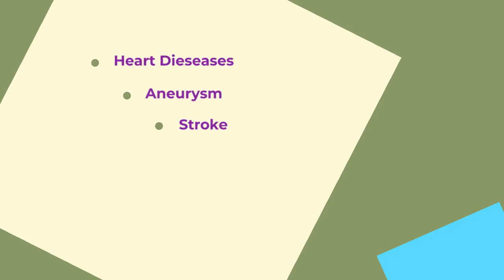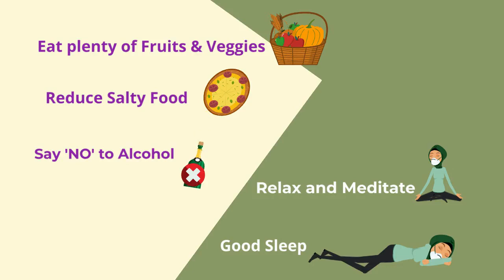How to prevent Hypertension | Pratimoksha - Enlighten Yoga Center Dubai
Hypertension, often referred to as the 'Silent Killer,' poses significant health risks if left unmanaged. Pratimoksha - Enlighten Yoga Center Dubai offers guidance on preventing hypertension with practical lifestyle adjustments. Key strategies include increasing the intake of vegetables and fruits, reducing salt consumption, quitting smoking, engaging in regular exercises and meditation, and ensuring you get good sleep. These changes can significantly lower your risk of developing high blood pressure and improve overall health.

For more insights and yoga practices that help in managing hypertension, visit Pratimoksha's offerings online and in Dubai.

Go deeper and learn new insights from our Specially Designed Yoga Courses. Experience the magical power of Yoga from Pratimoksha - the traditional and authentic yoga studio in Dubai

Enlighten Yoga Center
#206 Safina Towers
Malaysia Trade Center building - Oud Metha
Dubai, UAE.